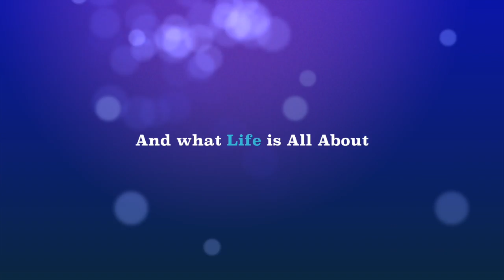JALISCO 2014 THE FAMILY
This video is about JALISCO 2014 THE FAMILY